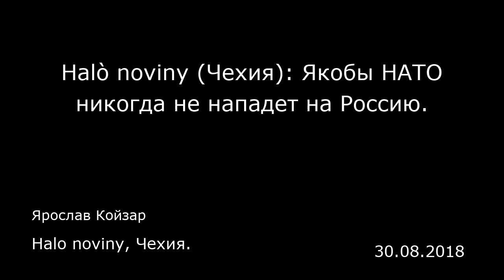Halò noviny (Чехия): Якобы НАТО никогда не нападет на Россию. Halo noviny, Чехия.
Halò noviny (Чехия): Якобы НАТО никогда не нападет на Россию.
Halo noviny, Чехия.
Ярослав Койзар
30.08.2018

Якобы НАТО никогда не нападет на Россию. Об этом я узнал из телепередачи от какого-то Либора Дворжака. Эта новость меня успокоила. Теперь мне не нужно бояться и строить подземное убежище под своим — пока не существующим — домом. Значит, я должен впредь думать, что тысячи американско-натовских солдат, дислоцированных вдоль границ России, появились там только для того, чтобы сибирские и уральские тигры, суслики и вороны не могли проникнуть на чужую территорию и тем самым вредить мировой экологии? Я понимаю, что тигр, которому нечего есть, может броситься на любого (а русские тигров, конечно, особо не кормят), что суслики могут бегать по взлетным полосам и мешать взлетать мирным самолетам, а вороны могут попасть в их двигатели и тогда трагедии не миновать.  Не знаю почему, но те же солдаты, которые стерегут пограничные переходы или перелеты от тигров, сусликов и ворон, определенно, сумели бы остановить поток мусульманских мигрантов в Европу. Или не сумели бы? Если нет, то их подготовка никуда не годится, и в это не верится не только мне, но и дрозду на высоком дереве в нашем почти горном саду. Ведь многие наши известные военачальники прошли курс обучения непосредственно в США и в Великобритании, а там есть большие специалисты по подготовке демократически мыслящих солдат. Они-то знают, как без шума научить думать по-демократически кого угодно.  Но, по-моему, постоянное увеличение контингента солдат, постоянные учения близ российских границ и расширение санкций — все это нацелено ...